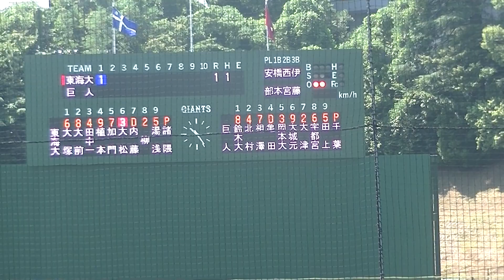東海大 大松柾貴をショートゴロ 宇都宮葵星が上手いプレー（ 読売ジャイアンツ3軍 対 東海大 2024年8月12日）